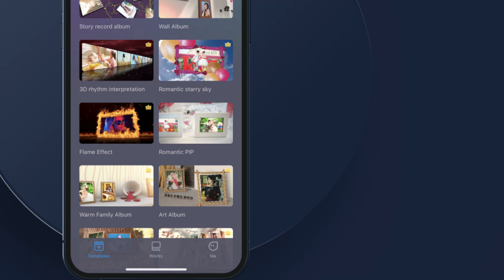Photo Video Maker-MovieStudio Google Play Preview Video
MovieStudio slideshow Maker is the best photo video maker to merge photos to create slideshow with MovieStudio helps you edit and share your photo music video on TikTok, YouTube, Instagram, Facebook, and Twitter with others.
Foto Video Play Maker